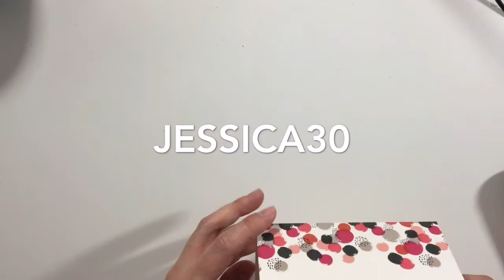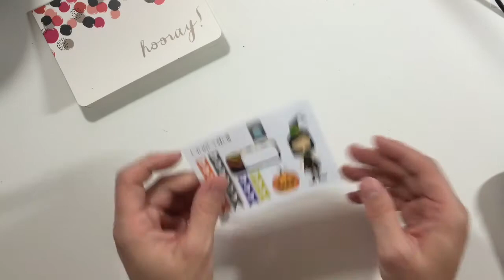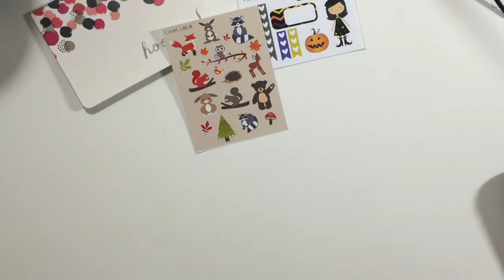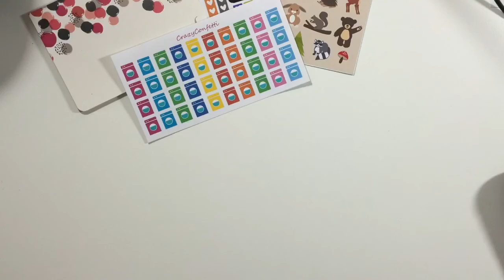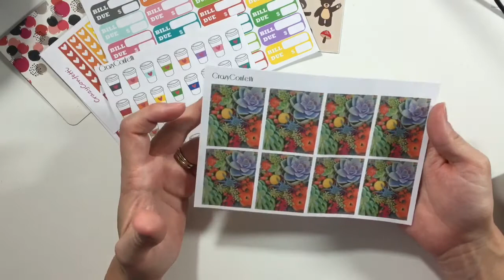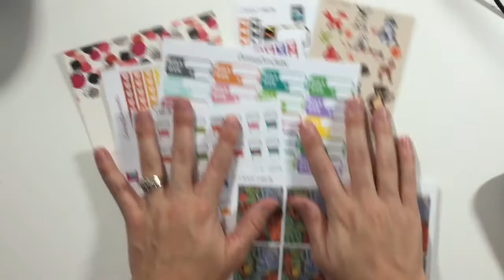CrazyConfetti Etsy Sticker Haul & Review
My sweet friend Monica sent me some of her beautiful goodies to share my feedback and review with y'all. Code: Jessica30